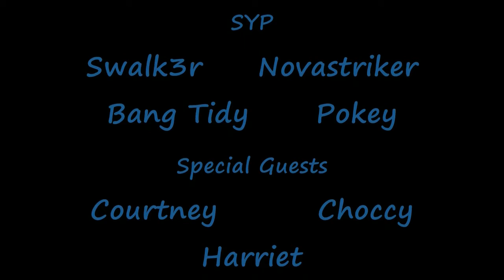SYP Airsoft Skirmish 15th December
SYP Airsoft clips from 15th December
Swalk3r And Novastriker got their AEGs recently and today was the first day using them skirmishing.
Swalk3r using the G&G M4 GR-16 With Blowback, and Novastriker using the G&G GR15 Raider With Blowback. Both Exceptionally good guns from using them today and please with our purchases. Reviews on the AEGs will come shortly.

Thanks to Swalk3r, Novastriker, Pokey, Bang Tidy, Courtney, Choccy and Harriet.